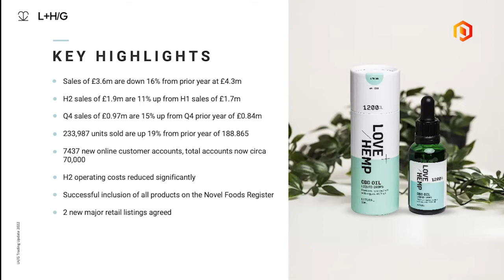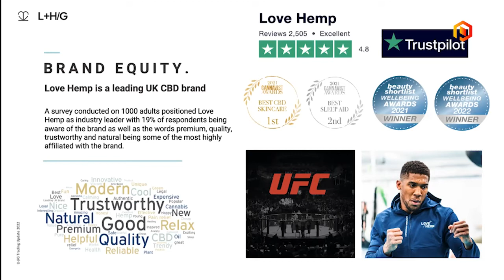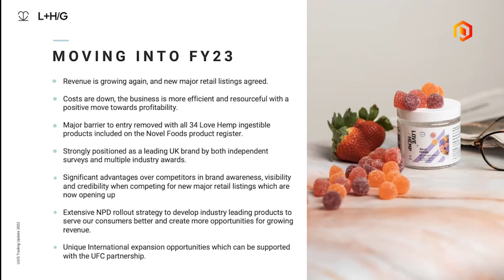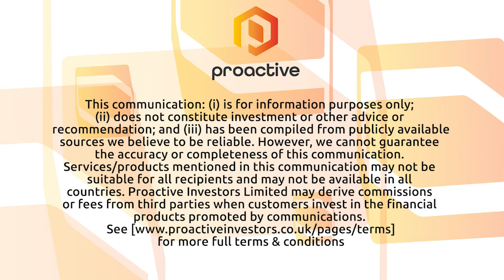Love Hemp Group: 'there's a real excitement in the business as we move into the new year'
Tony Calamita, chief executive officer from Love Hemp Group, presents the company's full year performance to Proactive London.

He highlights a reduction in costs in the second half of the year, and that revenues started growing again in the second half.

Calamita hails the new major retail listings and regulatory developments achieved in the year and says "the team is absolutely buzzing and there's a real excitement in the business" as the more efficient business moves into the next financial year.